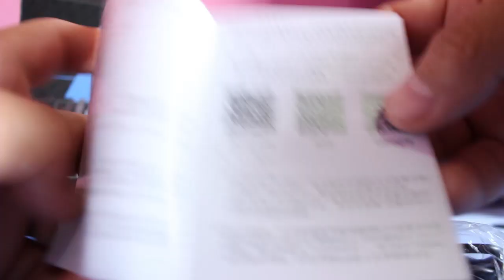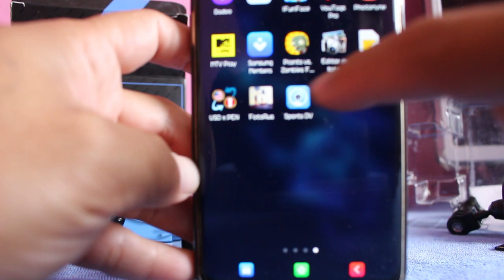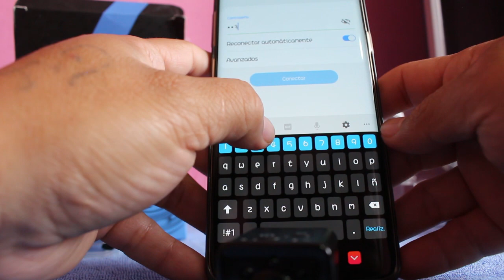SQ13 MINI CÁMARA wifi para acción, YouTube, Drone y [CÁMARA ESPÍA]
▄▄▄▄▄▄▄▄▄▄▄▄▄▄▄💰DONACIONES💰▄▄▄▄▄▄▄▄▄▄▄▄▄▄